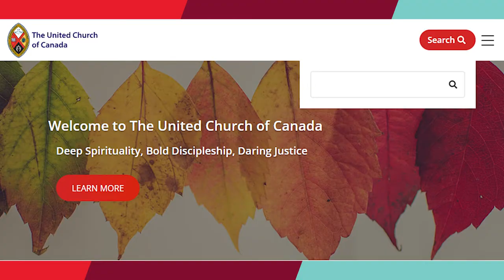Congregational Giving Program Module: An Introduction (1:08)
Not having a plan is a sure-fire way to fail. Put your Congregational Giving Program plan together with help from Called to be the Church: The Journey - Do It with Us. Everything you need for success.